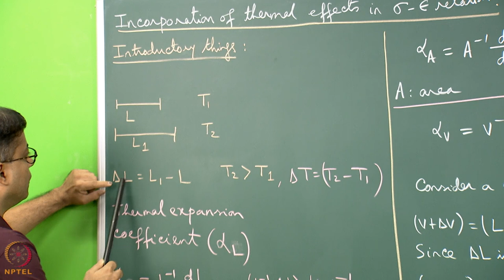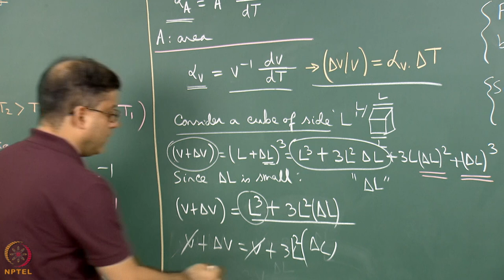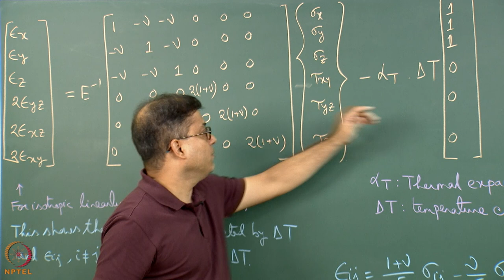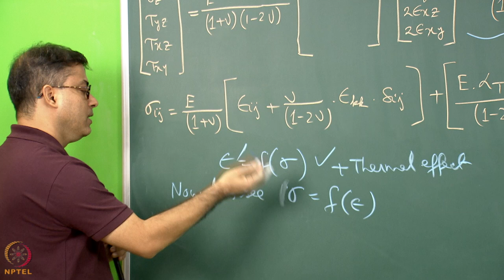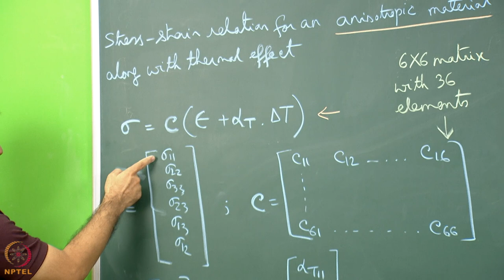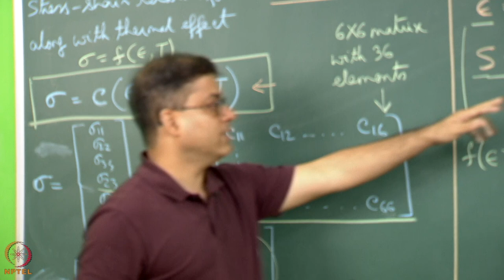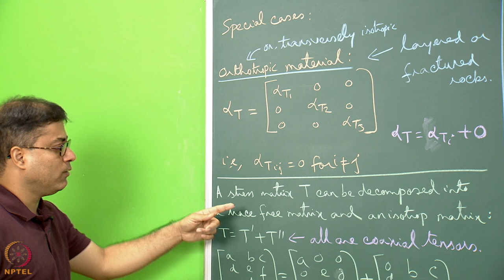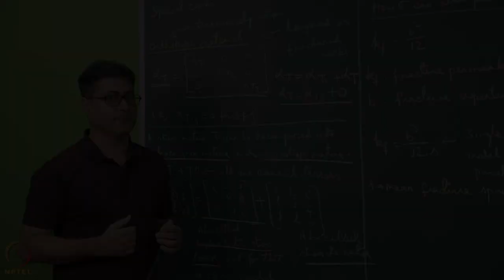Week 9: Lecture 42: Triaxial stress applied on materials with thermal effects